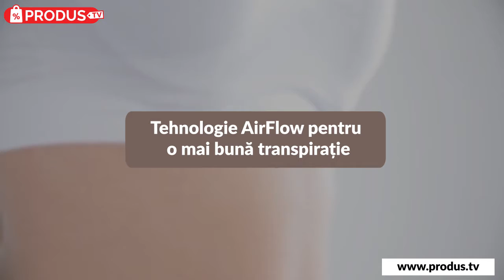Sutiene Sportive - Produs.TV